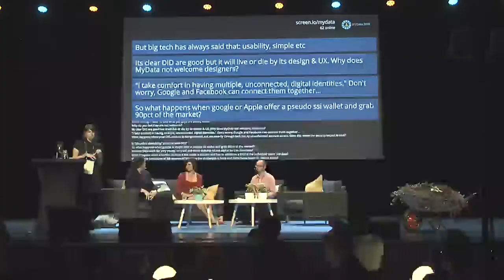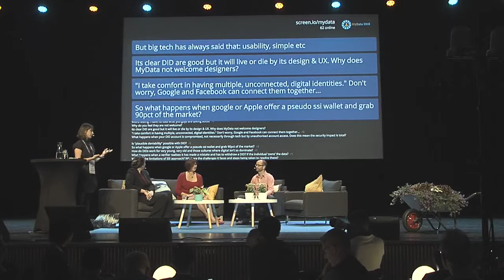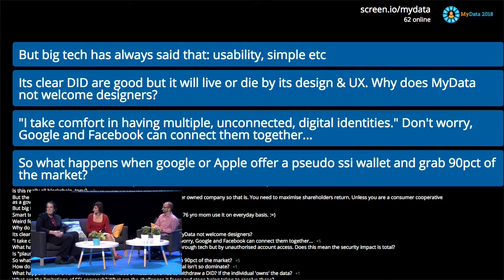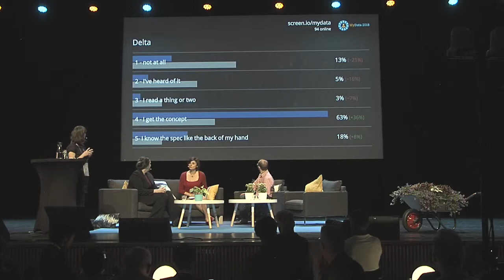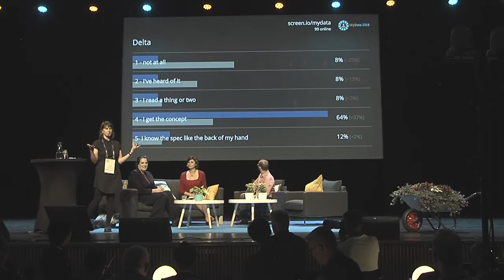Tony Fish, Lubna Dajani, Kaliya Young -The Domains of Identity - MyData 2018